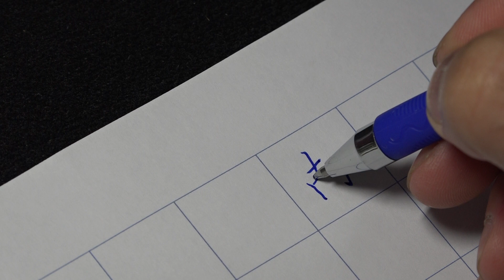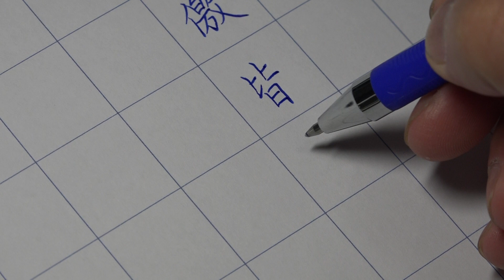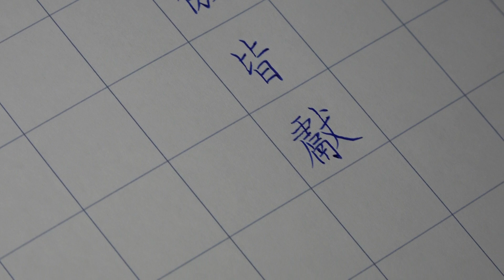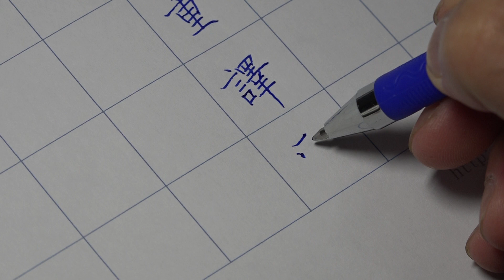歐陽詢《九成宮醴泉銘》硬筆示範影片009b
歐陽詢《九成宮醴泉銘》硬筆書法講義下載列印網址